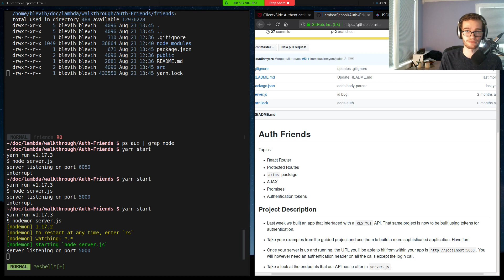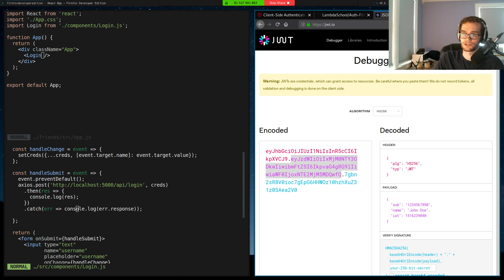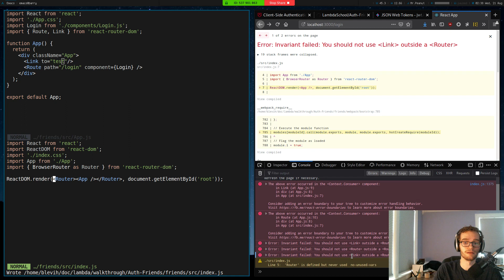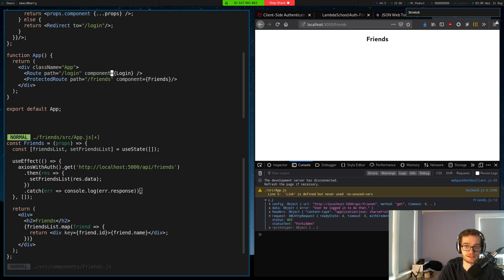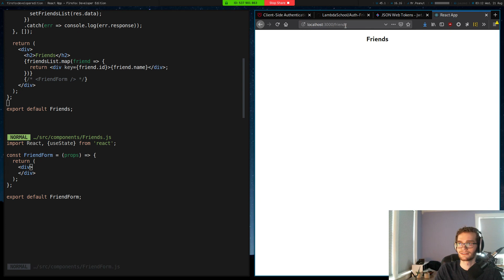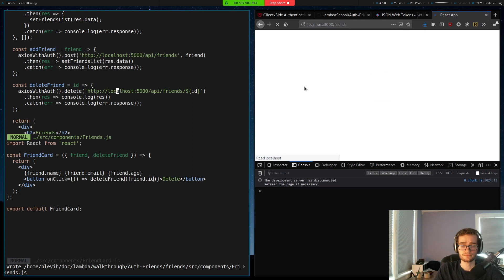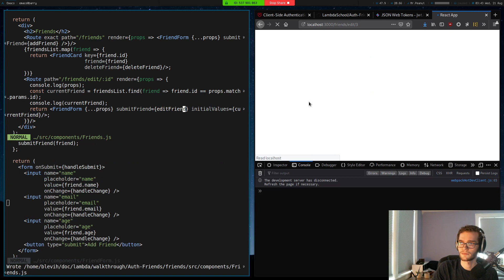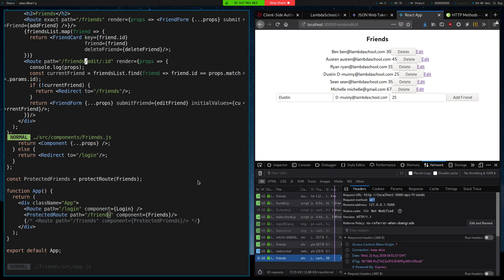React Auth Friends - Client Side Auth (JWT) and Rest CRUD Operations